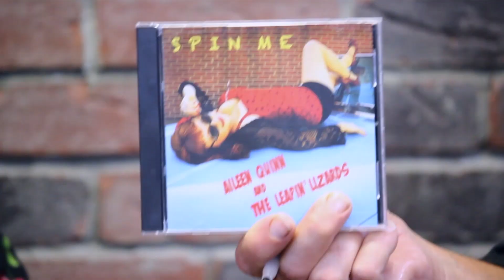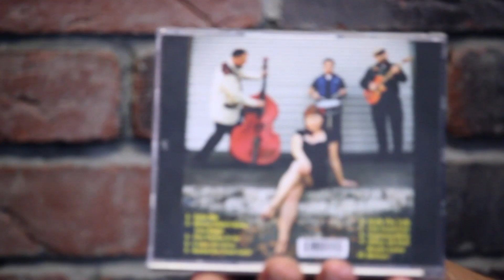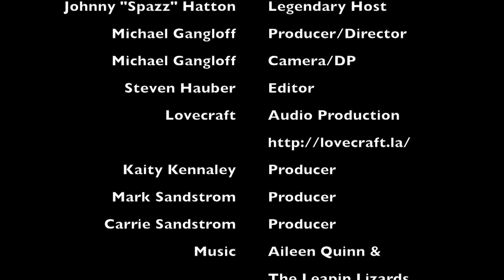American Rumble Music: AILEEN QUINN AND THE LEAPING LIZARDS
American Rumble Music Presents: Rockabilly Rumble The Interviews  Aileen Quinn and The Leaping Lizards

Interviewed by the legendary Johnny "Spazz" Hatton of the Brian Setzer Orchestra.

***Make sure you listen all the way through for both songs***